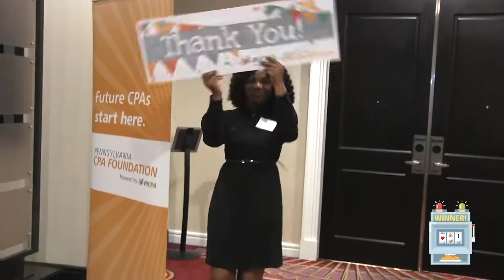2018 Student Networking and Casino Night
Every year, accounting students and faculty get a taste of what the CPA profession has to offer at the Pennsylvania CPA Foundation’s Annual Student Networking & Career Nights. The programs are hosted in Philadelphia and Pittsburgh, and allow over 250 students to network with representatives from more than 25 local accounting firms, CPA review providers, and more.